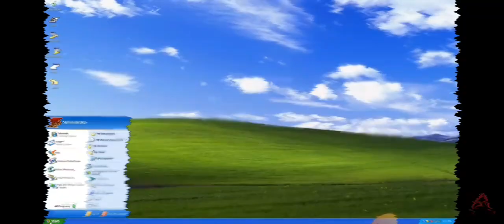(FAKE) my singing monsters composer anti piracy screen